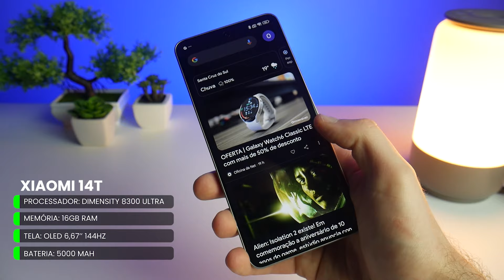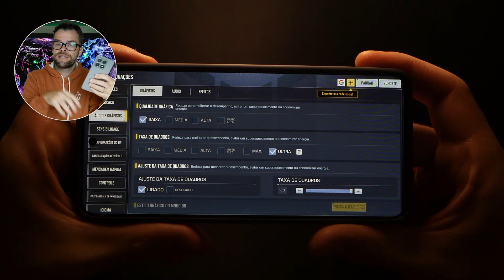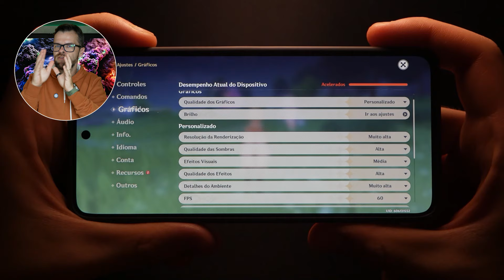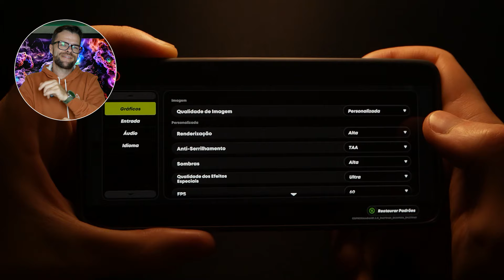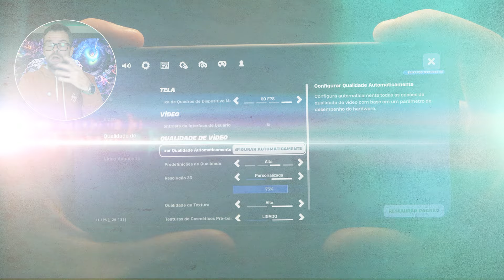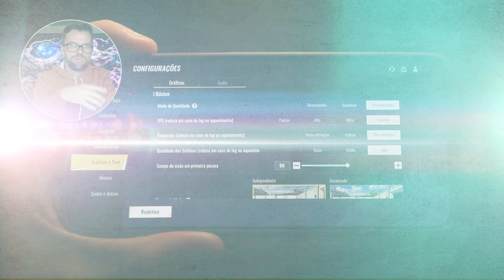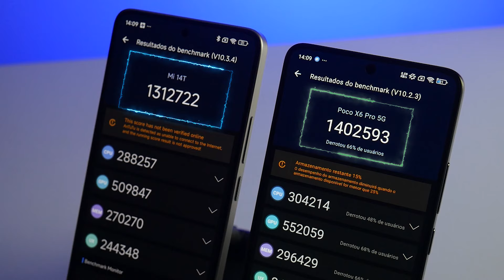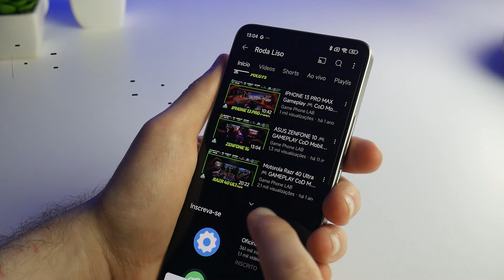O celular mais caro da Xiaomi vai bem nos jogos? - Xiaomi 14T // RODA LISO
A Xiaomi enviou para testes o celular mais caro da marca vendido oficialmente aqui no Brasil, o Xiaomi 14T. As especificações impressionam: 16 GB de RAM, 512 GB de armazenamento, tela de 144 Hz com 4000 nits de brilho. Mas como ele se sai nos jogos?

🤑 Rastreador de ofertas (menor preço do dia):
📱 Xiaomi 14T:

Significados de cada selo:
0 a 29 FPS - ❌Selo Não Roda ❌
30 a 44 FPS - ⚠️Selo Roda ⚠️
45 a 60 FPS - ✅Selo Roda Liso ✅
60+ FPS - 💎Selo Roda Competitivo💎

Converse com a galera nos grupos oficias do canal Roda Liso!

00:00 O Xiaomi mais caro
00:25 Ficha técnica e concorrente
00:57 Asphalt
01:30 CarX Street
02:10 COD: Mobile
02:45 COD: Warzone
03:26 Diablo Immortal
03:59 Mortal Kombat
04:30 Genshin Impact
05:22 Tower of Fantasy
05:51 ZenlessZoneZero
06:29 Fortnite
07:07 BloodStrike
07:44 Bateria e Temperatura
08:20 Conclusão e Ranking

GAMEBENCH PRO
Os dados (FPS) são capturados pelo GameBench Pro, a melhor ferramenta do mercado para capturar esse tipo de dados. Veja mais sobre o GameBench Pro, clique aqui e navegue pelo site deles: